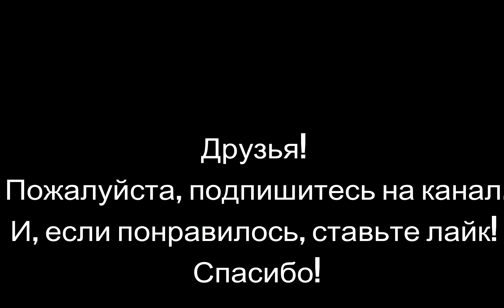Какой идиот это сделал?